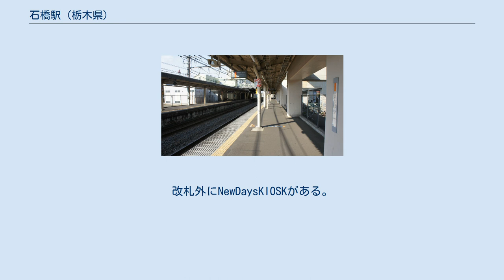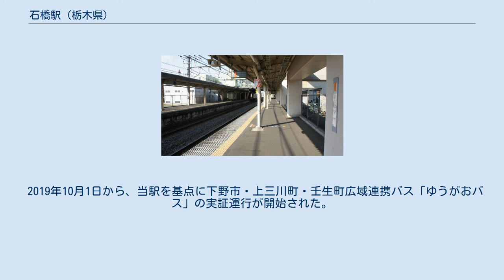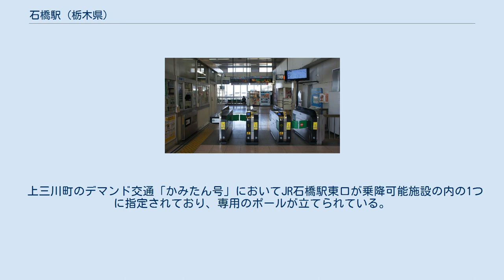石橋駅 (栃木県)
東口（2019年3月） 石橋駅（いしばしえき）は、栃木県下野市石橋にある、東日本旅客鉄道（JR東日本）東北本線の駅である。
 「宇都宮線」の愛称区間に含まれており、上野駅発着系統と、新宿駅経由で横須賀線に直通する湘南新宿ライン、上野駅・東京駅経由で東海道線に直通する上野東京ラインが停車する。
 相対式ホーム2面2線を有する地上駅で、橋上駅舎を有している。
 小金井駅管理の業務委託駅（JR東日本ステーションサービス委託）。
Suica対応自動改札機、指定席券売機（稼動時間 6:50頃 - 23:50）が設置されている。
遠隔操作システムにより始発 - 6:50頃まで無人になるため、駅員不在時対応として改札窓口・多機能券売機・自動精算機脇にインターホンが、改札脇に乗車駅証明書発行機が設置されている。
改札外にNewDaysKIOSKがある。
みどりの窓口が設置されていたが、2015年4月末を以て閉鎖された。
 西口には小規模ながらペデストリアンデッキが設置され、隣接する駐輪場の2階部に直接入ることができる。
 （出典：JR東日本:駅構内図） 湘南新宿ラインの列車は前述のように横須賀線へ直通する。
 栃木県内のJR線の駅では宇都宮駅、小山駅、栃木駅、野木駅に次ぐ第5位である。
 石橋駅東土地区画整理事業の一環で開設された。
駅前ロータリーより東側は隣町の上三川町となっており、日産自動車栃木工場の従業員を送迎するバス停がある。
 『石橋駅』停留所にて、関東自動車石橋営業所・関東自動車簗瀬営業所が運行する路線バスが発着する（ゆうがおバスは関東自動車石橋営業所に運行委託）。
 かつては国道4号経由で自治医大病院に向かう路線も存在したが、2004年に廃止されている。
昭和期に運行されていた宇都宮駅～小山駅・小山車庫間直通路線は石橋駅構内には乗り入れず、駅とは石橋待合所停留所にて接続していた。
 2019年10月1日から、当駅を基点に下野市・上三川町・壬生町広域連携バス「ゆうがおバス」の実証運行が開始された。
運行受託は関東自動車。
 2019年時点では路線バスの運行はない。
2008年から2013年までは上三川町巡回バスが乗り入れていた。
 上三川町のデマンド交通「かみたん号」においてJR石橋駅東口が乗降可能施設の内の1つに指定されており、専用のポールが立てられている。
 出典